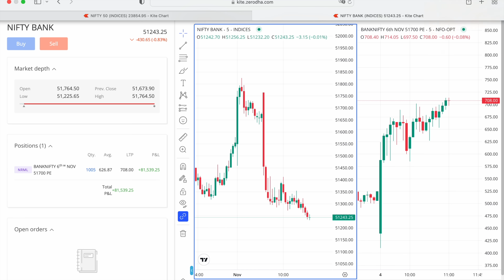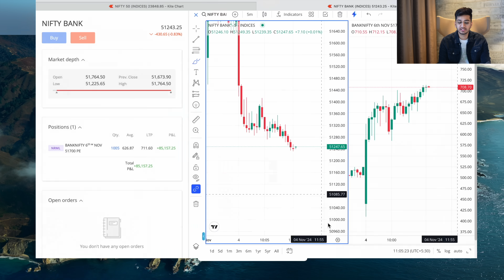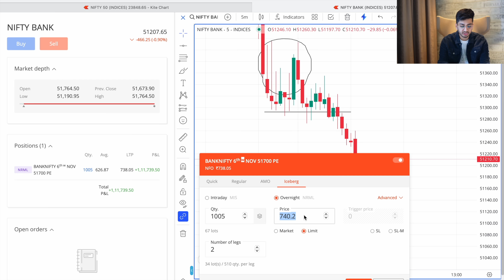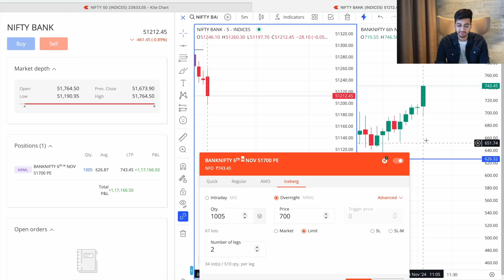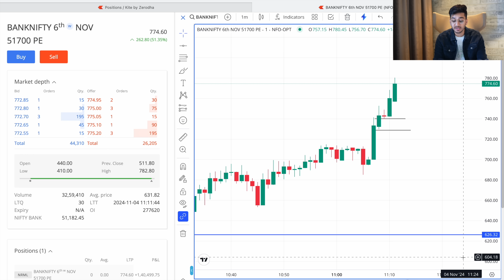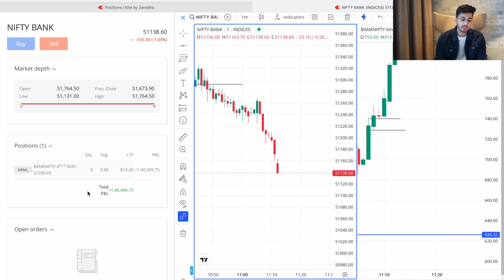Bank Nifty Options Trading Profit +1,40,499 | By Ayush Thakur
6 DAYS LIVE WEBINAR 2.0 WITH AYUSH THAKUR
Starting from 11th November 8.00 pm
6 months telegram access free in the course